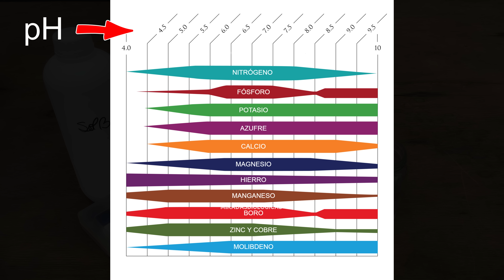💧 Hidroponia en Casa: Todo sobre pH, Conductividad y Agua de Cultivo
➤➤ Una vez que tenemos armado nuestro sistema de hidroponía, ) es momento de preparar las plantas.

➤ Pero también tenemos que tener en cuenta dos puntos importantes:

1- el pH: para que los nutrientes esten disponibles para las plantas (para el
    caso de plantas de hojas entre pH 5,5 a 6,5)

2- la Conductividad eléctrica, que nos da una señal de la cantidad de sales
    que tiene el agua (para el caso de lechugas, espinacas, ronda el 1,3 a 1,5
    ms/cm. Estos valores pueden variar según el cultivo.

➤ Lo recomendable es empezar con aguas que tengan baja cantidades de sales, como puede ser el agua de lluvia, para que de esta forma las plantas tengan sólo los nutrientes que le agreguemos nosotros.

➤ Las soluciones minerales suelen venir en dos envases, A y B. Separando los macronutrientes en la solución A y los micronutrientes y extras en la solución B

➤ Dependiendo el fabricante, tiene que decir en la etiqueta del envase que cantidades por litro de agua se deben usar, para que después nosotros hagamos el cálculo para ponerlo en nuestro sistema de hidroponia.

Este y todo el contenido audiovisual, en cualquier formato (incluidos shorts, reels, podcast y otros), publicados por MiradasBiologicas® son de su propiedad exclusiva. Queda terminantemente prohibida su copia, edición (total o parcial), distribución, comunicación al público, puesta a disposición, transformación y cualquier otra reutilización de la obra y producción audiovisual sin autorización.